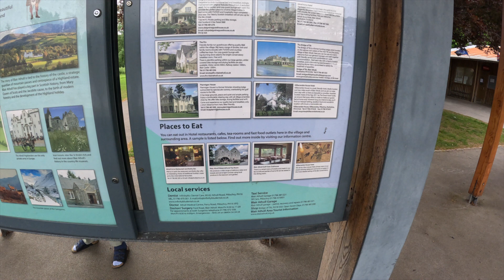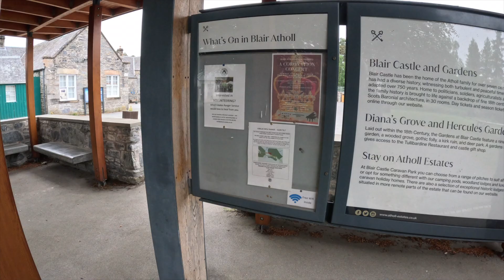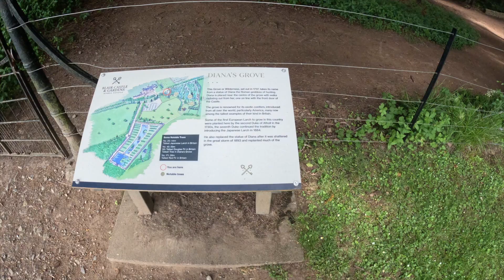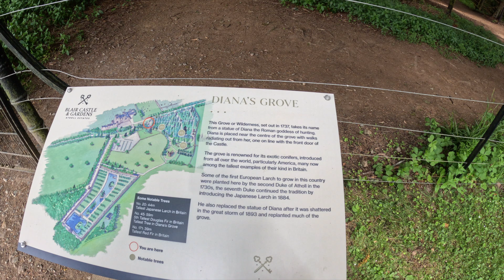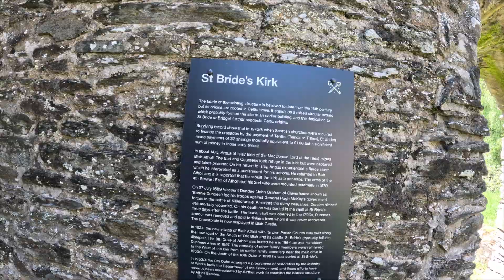Scotland Road Trip Part 3: Newtonmore to Blair Castle Gardens.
In this breathtaking video we take you from our stunning Park up near Newtonmore to our next stop, the amazing Blair Castle Gardens. Diana's Grove to the Walled Garden, a hidden church and the odd highland cow thrown in. Whether you are a fan of nature or History Blair Castle Gardens are well worth a visit. Sit back and relax as we give you a small taste of these wonderful Gardens.